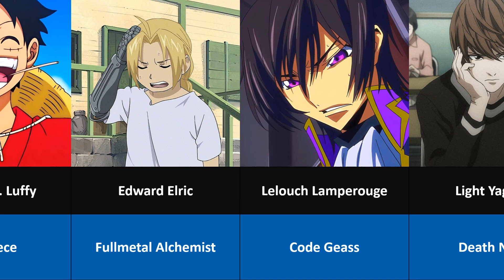The Most Memorable Characters From 2000s Anime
➤ Content Information: The 2000s were a golden era for anime, producing some of the most iconic and memorable characters in the genre's history. In this video, we'll be taking a trip down memory lane and exploring the 15 most iconic characters from 2000s anime. From Naruto to Fullmetal Alchemist, these characters captured the hearts of fans and defined the decade. Join us as we revisit these beloved characters and celebrate the legacy of 2000s anime.

Info: Rifti Beats | Boruto (Naruto Movie OST) - Spin & Burst REMIX